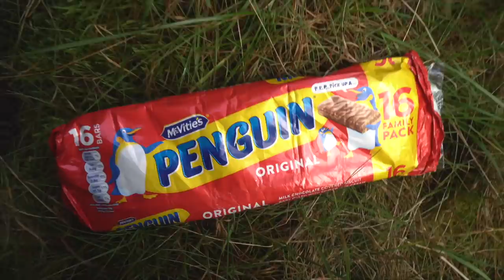Big British MTB Roadtrip Ep 1: Podium Man and more - Search for the SLOP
As summer came to an end and winter began to creep in myself and Jamesy boy took the opportunity to get on the road and do a lap of the UK meeting up with fellow riders and racers to check out their local trails.

After a few days at home enjoying different activities we bump into each other and a plan is crafted. The first stop is Dallas in North East Scotland to meet none other than Jamie Edmondson. The past Downhill world cup podium man has so much speed on a bike and treated us to some cool trails in the woods. Next it was on South the Ballater to ride Heart Break ridge - The wind was strong and cold but the trails were a delight.

Check back next week for a truly muddy rut fest spectacular in Aberfeldy and more!

Let us know if you have any good places we should go on the next big road trip too!

Cheeeeeeers for watching!

Thanks to acros and Mudhugger for helping make the video series happen!
Especially thanks to Axel, Jamie and Bruce!

Wake Up (feat. ROMY DYA) by Wataboi